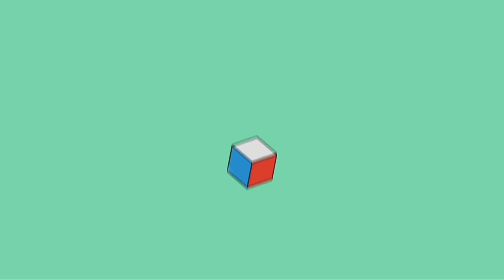Hướng dẫn giải cạnh trên 5x5 bằng chạy tâm liên hoàn